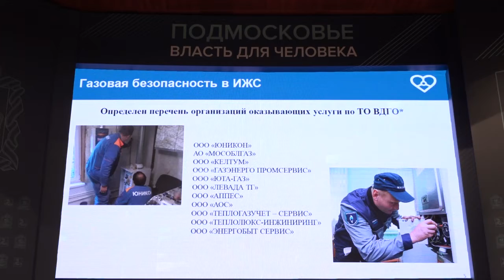Дачные вопросы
Традиционную весеннюю встречу с председателями СНТ провели в окружной администрации. Дачники получили ответы на многие актуальные вопросы.